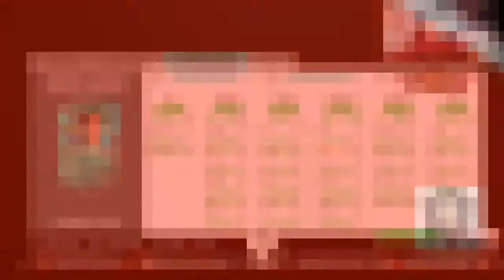(FIFA 20) MERECE LA PENA ?!?! MARCOS ALONSO FLASHBACK 90 RATED SBC PLAYER REVIEW!!